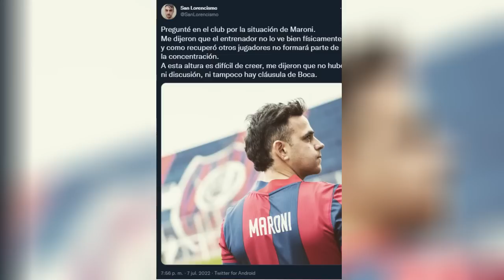Al CAER CAUTERUCCIO. ¿CUANDO SE VA CARUZZO?. TORRICO TITULAR ¿Y QUÉ PASA?. LA DESMENTIDA de INSUA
Al momento de la firma, cambiaron los plazos y Mendez firmó por 6 meses en San Lorenzo  (esto está prohibido, pero excepcionalmente en el decreto de AFA permitieron que los contratos se firmen por 6 meses de acá al cierre del mercado de pases que será el lunes).
Recordemos que este campeonato finalizará en Octubre, por lo que el nuevo refuerzo podría llegar a jugar solo 20 partidos con la camiseta de San Lorenzo.

⟰ ¿Quién soy?